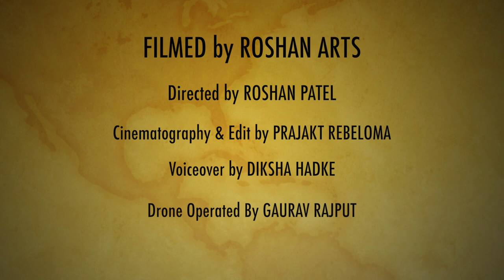Suryodaya College TVC Shoot by Roshan Arts From Nagpur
Directed by Roshan Patel
Cinematography and Edit by Prajakt Rebeloma
Voice-Over by Diksha Hadke
Drone operated by Gaurav Rajput